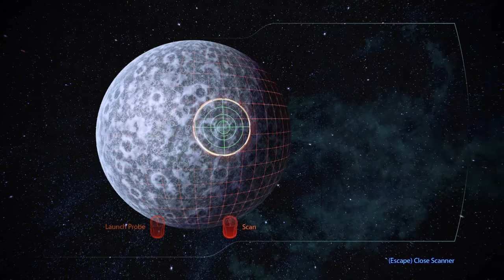Written in the Stars | Mass Effect 3 Legendary Edition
Another slow-paced episode. But still, we get some nice moments here and there.